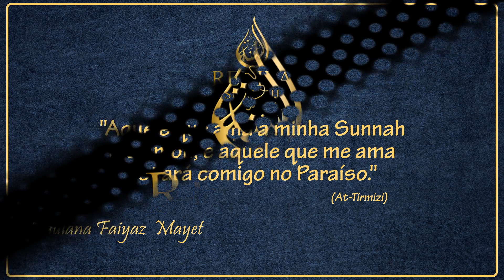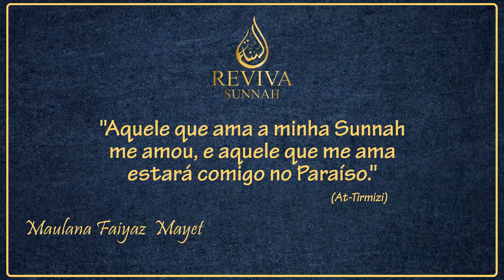A paciência de Ayyub (a.s) - Maulana Faiyaz Mayet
© Al'hidayah Moçambique